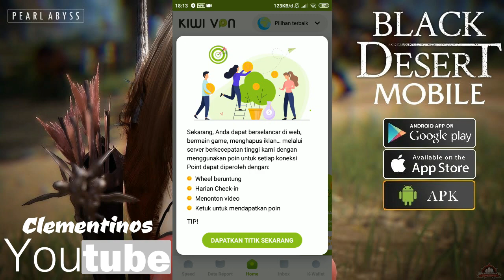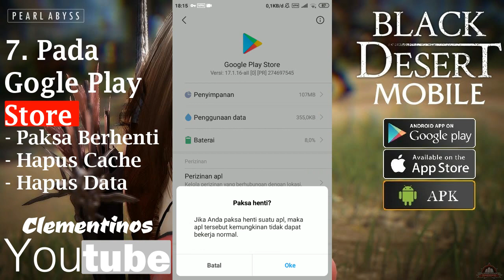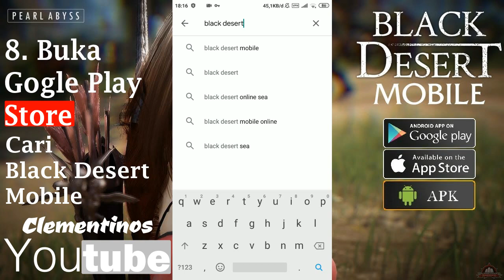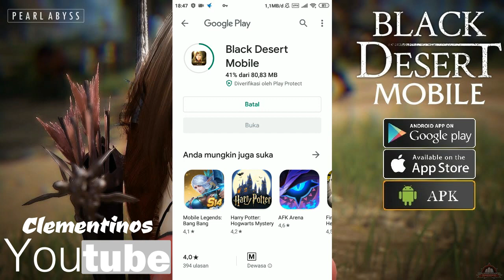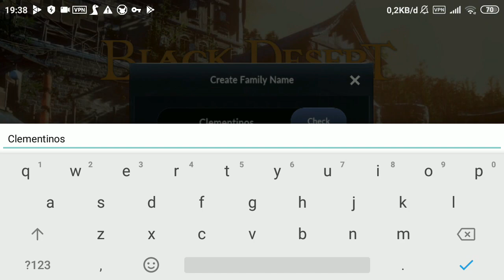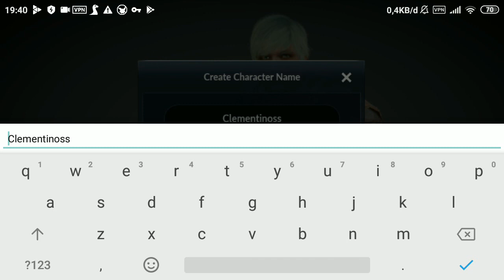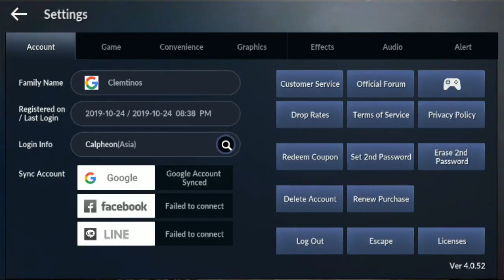Tutorial Black Desert Mobile Gameplay + VPN GLOBAL RELEASE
Tutorial Mainin Black Desert Mobile Gameplay Global  Pake VPN...

Hai selamat datang di video gw kali ini share tutorial download Black Desert Mobile di Gogle Playstore. Kenapa pake VPN? Karena untuk Indonesia blom di release geng jadi baru beberapa negara aja, kuy lanjut hehe...

Spek Hp yang di pake di dalam video:

Xiaomi 3s Prime
- Versi Android 6.0.1
- CPU Octa Core Max 1.4Ghz
- Ram 3GB

Masuk kategori Hp kentang gak? Hehe :D

Nah dalam pembuatan video gw nyoba di hp lainnya geng, kalo kalian udah ngikutin tutorial tapi Aplikasi Black Desert Mobile nya gak muncul di Gogle Playstore berarti OS kalian gak Support solusinya:

- Download appnya selain di Gogle Playstore
- Minta ke temen yang udah download buat transferin app nya

Tips sewaktu unduh data di dalem game:

- Besar data dalem game nanti ngunduh 2,49GB

Nanti sewaktu unduh datanya VPNnya matiin geng, biar ngebut downloadnya. Ntr kalo dah kelar pas mau pemilihan server aktifin lagi tuh VPN, gampilkan ? Hehe...

Sekian yah semoga bermanfaat. Yuhuuuuu :D